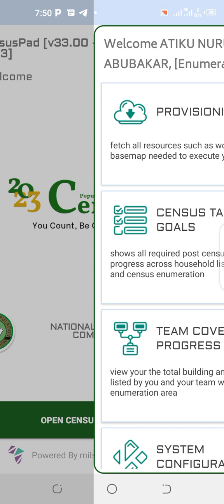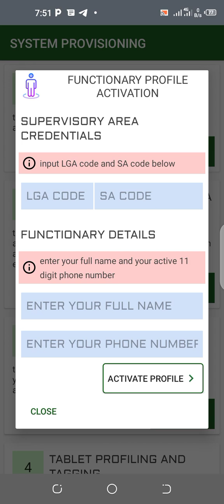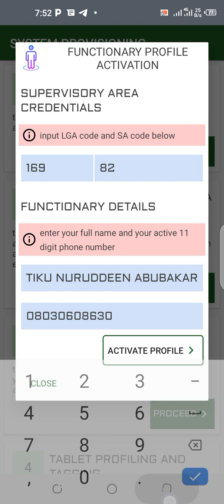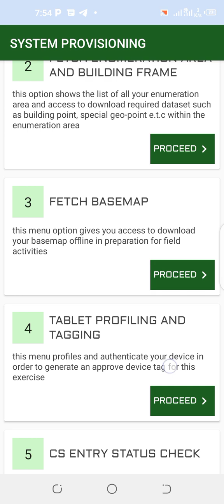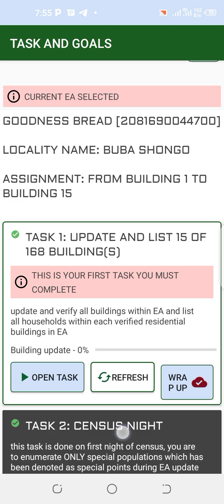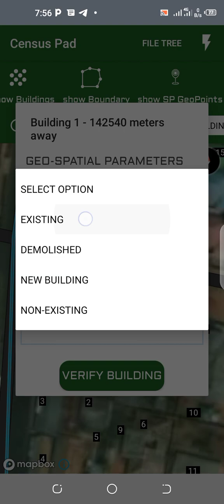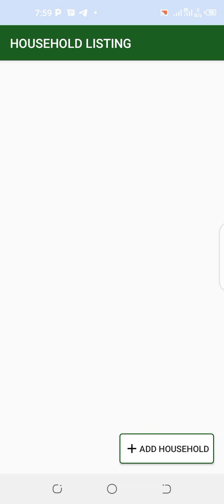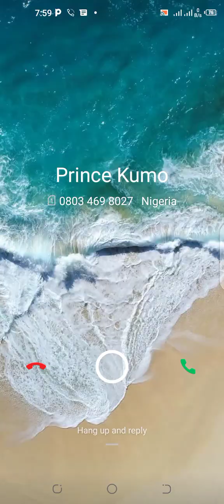How to use Census Pad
how to use Census pad from beginner to master within short time.